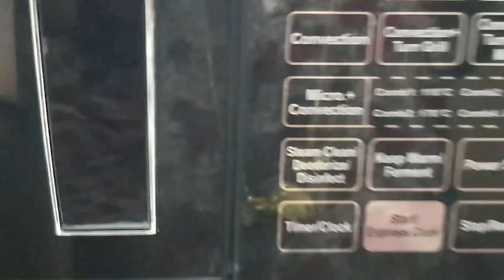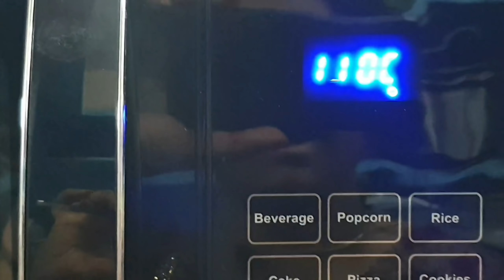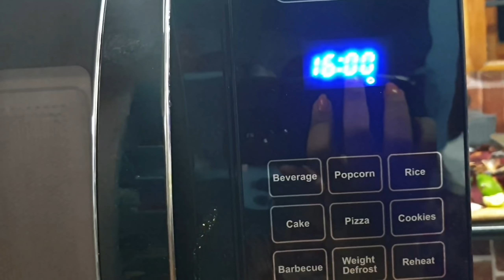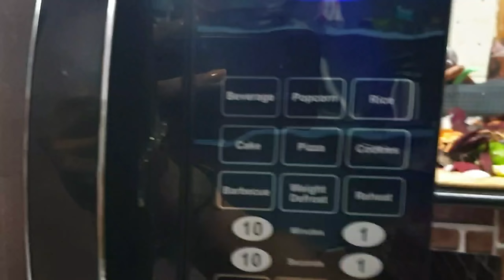எல்லாத்தயும் தூக்கி போட்டுட்டேன் | Morning to Night Routine in Tamil | Paneer Tikka in oven Tamil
எல்லாத்தயும் தூக்கி போட்டுட்டேன் | Morning to Night Routine in Tamil | Paneer Tikka in Microwave Oven Paneer Tikka without Microwave oven

Product Links :

pillow cover

Grill Pan

Earrings Organizer

My Juicer

Title: எல்லாத்தயும் தூக்கி போட்டுட்டேன் | Morning to Night Routine in Tamil | Paneer Tikka in Microwave Oven Paneer Tikka without Microwave oven

if you like எல்லாத்தயும் தூக்கி போட்டுட்டேன் | Morning to Night Routine in Tamil | Paneer Tikka in Microwave Oven Paneer Tikka without Microwave oven video Don't forget to Press the Like Button.

if you think your friends and family would like எல்லாத்தயும் தூக்கி போட்டுட்டேன் | Morning to Night Routine in Tamil | Paneer Tikka in Microwave Oven Paneer Tikka without Microwave oven

if you have any thoughts about எல்லாத்தயும் தூக்கி போட்டுட்டேன் | Morning to Night Routine in Tamil | Paneer Tikka in Microwave Oven Paneer Tikka without Microwave oven video do leave a comment on this page.

Love
Jenifer